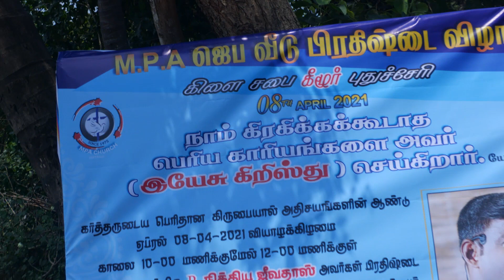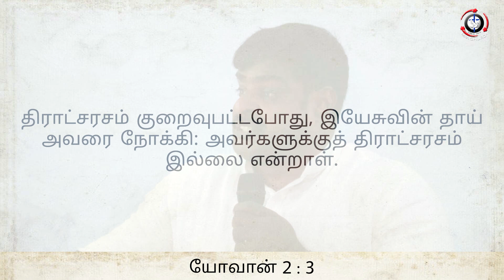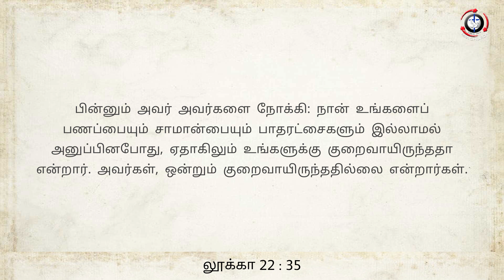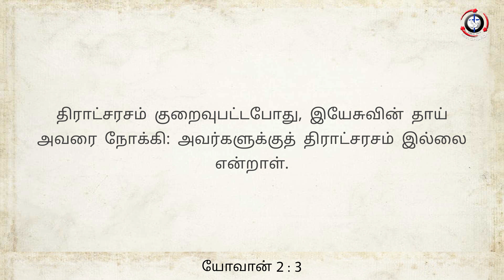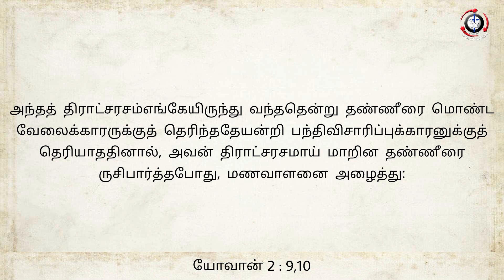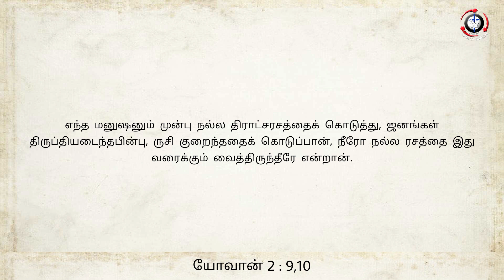கீழூர் கிளை சபை (08.04.2021)அன்று நடந்த ஆலய/ பிரதிஷ்டையின் சிறப்பு ஆராதனை